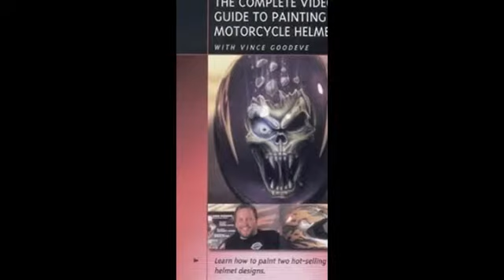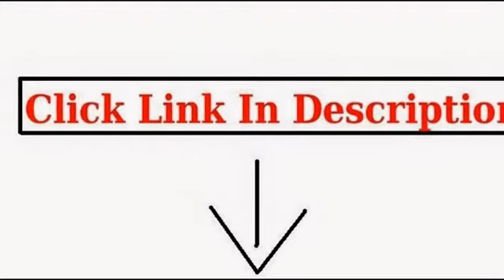Painting A Motorcycle Helmet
Custom Helmet Painting 101 (How to Paint Custom Helmets)

How to Pinstripe a Motorcycle Helmet: Painting, Pinstriping, and the Art of the Line

Pinstriping Masters Techniques,Tricks,and Special F/X for Laying Down the Line

Automotive Cheap Tricks & Special F/X

Custom Painting (S-A Design) (Performance How-To)

Complete Video Guide to Painting Motorcycle Helmets

Black Jesus

custom painted motorcycle helmets,how to paint a motorcycle helmet,painting motorcycle helmet,motorcycle helmet,motorcycle helmets uk,painted motorcycle helmets,paint motorcycle helmet